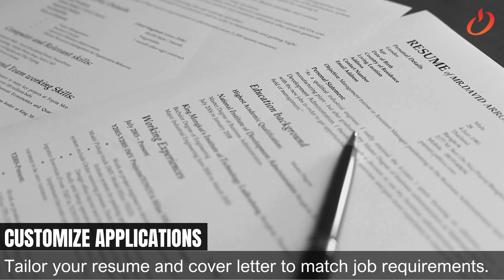5 Key Strategies For Targetting Companies and Positions in Your IT Career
Unlock your IT career potential with these 5 key strategies! Learn how to effectively target the right companies and positions that align with your skills and goals. Whether you're aiming for a specific role or looking to break into top tech firms, this video will guide you through the steps to make your job search more focused and successful.

Rangam is a minority, woman, and disability-owned workforce solutions company. Our philosophy of “empathy drives innovation” influences everything we do. We specialize in attracting and retaining talent globally for IT, Engineering, Scientific, Clinical, Healthcare, Administrative, Finance, and Business Professional sectors while integrating veterans and individuals with disabilities into the workforce.
At Rangam, our mission is to improve the quality of life for our candidates while providing exceptional service to our clients. We do this by delivering an integrated and inclusive recruiting solution that combines technology, training, and education to our candidates while providing our clients with a diverse network of qualified talent.

Awards & Recognition:
network of qualified talent.

Awards & Recognition:
• 2020 NJBIA Awards for Excellence
• 2020 Rangam Features in Innovate New Jersey
• 2019 NOD Leading Disability Employers™
• 2019 AstraZeneca Supplier Innovator
• 2019 SIA’s Global Power 150 Women in Staffing
• 2019 ASA Care Award
• 2019 Protégé of the Year Award
• 2019 Women’s Business Enterprise Star by WBENC
• 2018 TAPFIN Premier Partner
• 2018 Earvin “Magic” Johnson Healthcare Award
• 2017 TAPFIN Premier Partner Award
• 2017 U.S. Small Business Administration’s Regional Subcontractor of the Year Award for Region II
• 2017 KellyOCG Supplier Excellence Award
• 2017 KellyOCG Preferred Supplier
• 2016 TAPFIN Premier Partner Award
• 2016 NJBIZ Healthcare Heroes Innovation Award
• 2016 KellyOCG Supplier Excellence Award
• 2016 Supplier of the Year Award from Diversity Alliance for Science
• 2016 Best of Staffing Client Satisfaction Award
• 2016 SmartCEO Future 50 Awards
• 2015 Enterprising Women of the Year
• 2014 ASA CARE Awards
• 2014 International Women’s Entrepreneurial Challenge
• 2013 Verizon’s Powerful Answers Award
• 2013 J&J’s Service Excellence Award
• 2013 Inc. 5000 list of Fastest Growing Private Companies in America